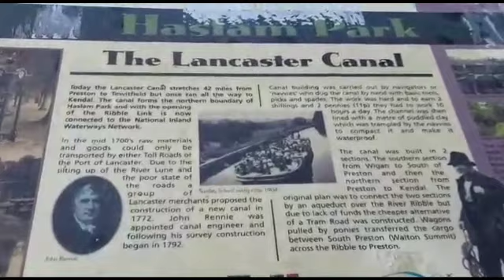Haslam park in preston *uk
Video from Rangali Shamika